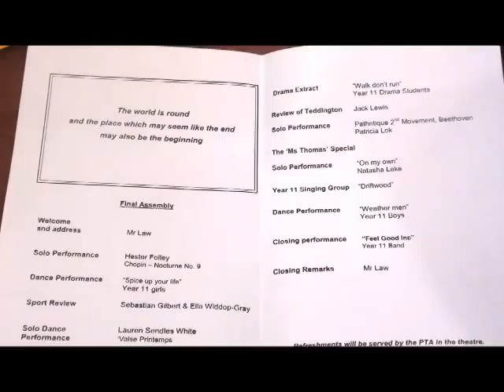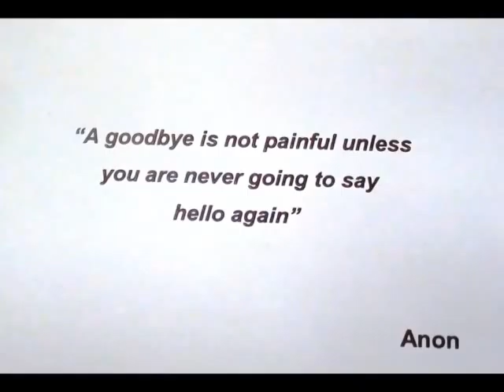Leavers Assembly 2013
Thank you to all our talented students. You have been a fantastic year group. We will miss you!